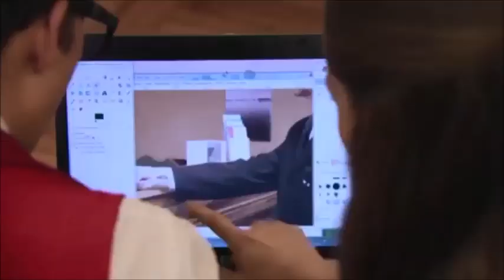Hotel 13 - Staffel 2- Trailer Nr.2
mehr im Kanal